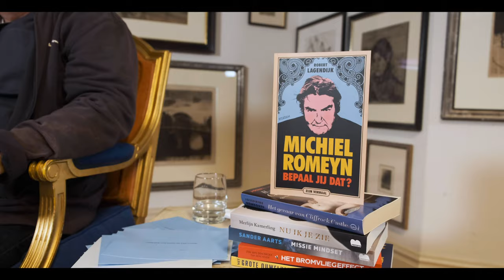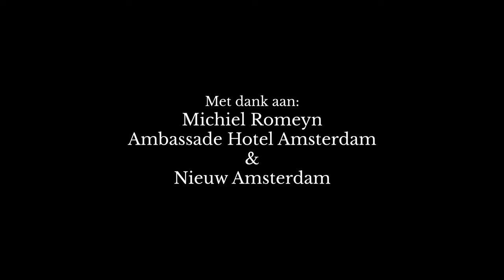Vragen Aan Michiel Romeyn - "Thom Hoffman of Barry Atsma... heel moeilijke vraag"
Deze keer een interview met Michiel Romeyn over 'Bepaal jij dat?'

'Bepaal jij dat 'geeft ons een bijzondere blik in het hoofd van Michiel Romeyn. Zijn leven en werk in een mozaïek van stukken en een kijkje achter de schermen bij Jiskefet. Leuk interview!